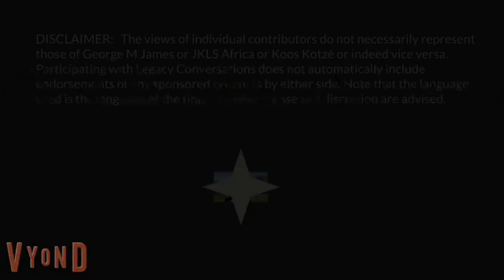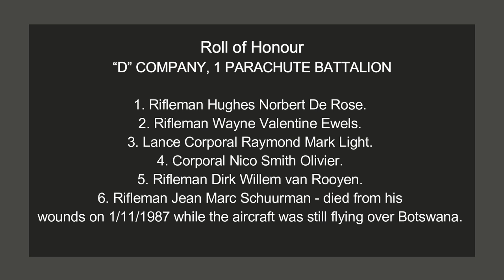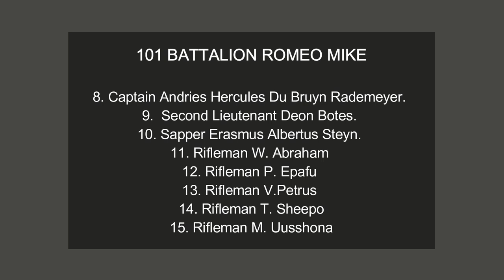Legacy Conversations: Ops Firewood - A 2 Recce Perspective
Ops Firewood took place on 31 October 1987. Elements of 101 Battalion supported by members of 2 & 5 Recce together with D Company, 1 Parachute Battalion, attacked SWAPO/PLAN positions at Nindango in Southern Angola. A murderous fight followed.

This is the 2 Recce perspective of the battle in which the SADF lost 15 men & 67 wounded. 1&2 Recce member, Greg Ashton and Army Signaller Darrell O'Kelly tell us what happened to them that day. It is a fascinating story not to be missed. If you have questions for Greg and Darrell, please leave them below.